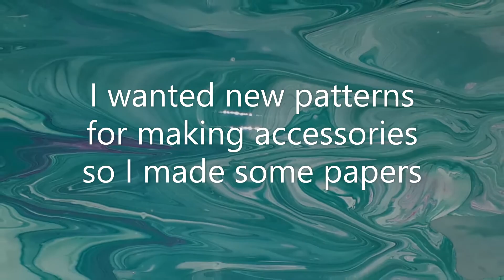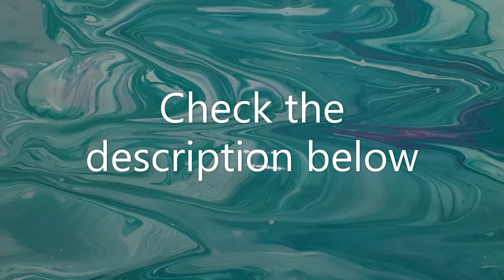Acrylic Pour I Tree ring pouring I (2020.01.28) I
RedBubble: LaumeArtGraphic.redbubble.com